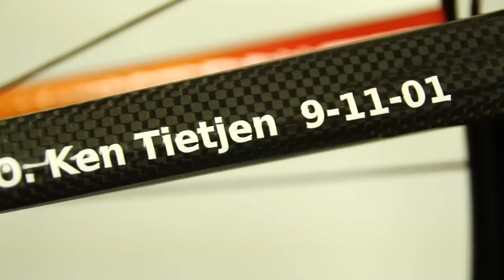Jack Kane Nighthawk SL Customer Testimonial: 9/11 Memorial Paint Job. Custom Carbon Fiber Bicycle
Bob N, avid cyclist, asked to create this video about his Jack Kane bike he designed to honor Ken Tietjen's life.  We are trying to increase awareness for Ken's foundation.  One of the goals of the foundation is to bring bicycles to kids on Christmas.  Help raise awareness for the Ken Tietjen Foundation by going